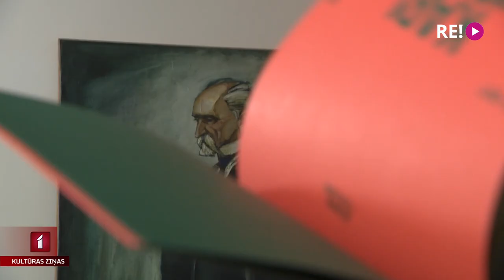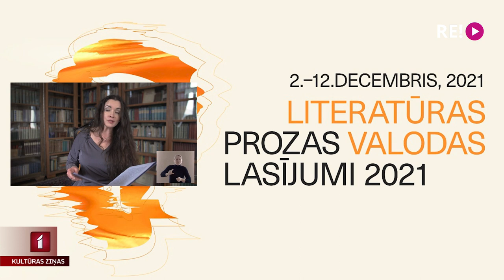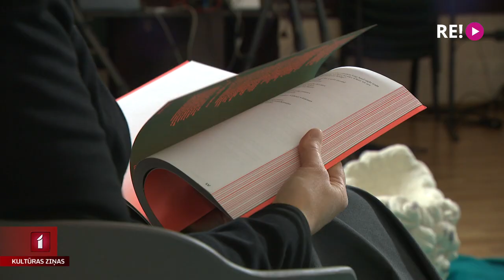Sākas “Prozas lasījumi 2021”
Šovakar ar Ilmāra Šlāpina eseju “Literatūras valodas” tiek atklāts literatūras festivāls “Prozas lasījumi”. Tas notiek jau 26. gadu, un otro reizi no krodziņiem un kultūrvietām pie publikas nonāk virtuālajā vidē. Šīgada tēma ir literatūras daudzbalsīgums. Kā par to runās rakstnieki, vairāk zina stāstīt Jānis Lācis.